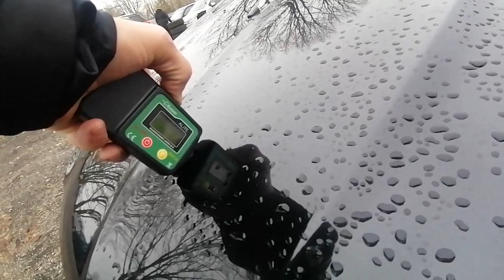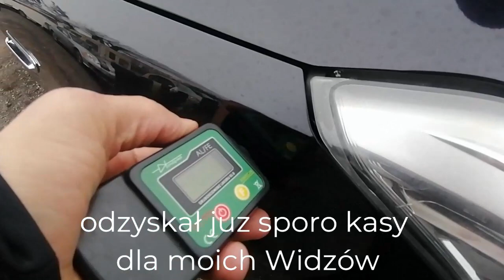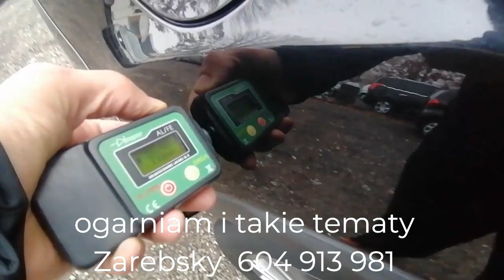Wyszukuje Kuga 2013r Listopad Na Zlecenie Widza Titanium.. Dzwonię Po Alika ..Robię Pomiar Lakieru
telefon kontaktowy do pana Romana